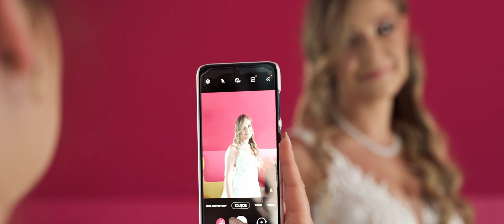Klaudia i Tomasz // Teledysk ślubny // Luxor Lublin // Honda Type R